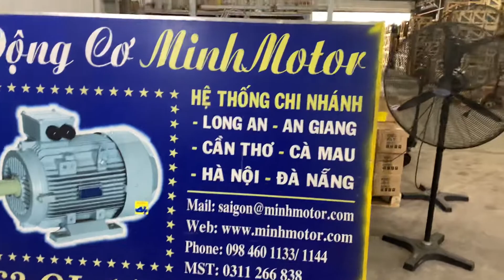Motor rung 4 pole, 1400-1500 vòng, 1.3kW, CVM3-2400/4-1.3, Lực: 24 Kn, 0968140191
Motor rung 4 pole còn gọi là động cơ rung chậm tua, 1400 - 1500 vòng phút, động cơ rung 4 cực điện này có khả năng chỉnh được lực rung. Nhịp độ rung chậm hơn nên các nguyên vật liệu ko bị văng hay tung tóe ra ngoài so với loại motor 2 cực.

Mã hàng motor rung 4 pole: CVM3-2400/4 1.3kW
Lực rung của motor chậm tua khoảng 1210 kg, 24 Kilonewton (kN)
Động cơ rung 4 điện cực có điện áp 3 pha 220/380V
Chiều dài motor rug 4 pole: 519 mm
Chiều rộng: 229 mm
Trọng lượng động cơ rung chậm tua 4 điện cực: 79 kg

Địa chỉ mua động cơ rung 4 điện cực có cả ba miền Bắc, Trung, Nam:
Miền Nam:  Sài Gòn - Công ty TNHH MINHMOTOR
Xưởng 1: 163 quốc lộ 1A, phường Bình Hưng Hoà, Bình Tân, TP HCM
Xưởng 2: 4/16, đường số 1, Bình Hưng Hòa, Bình Tân, TP HCM
Miền Bắc: